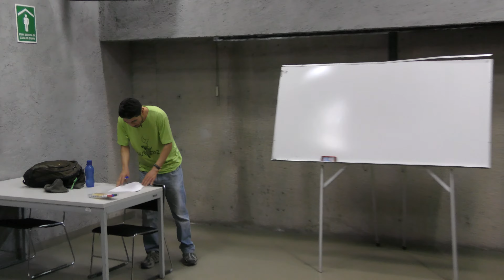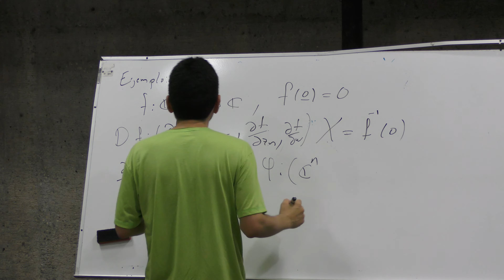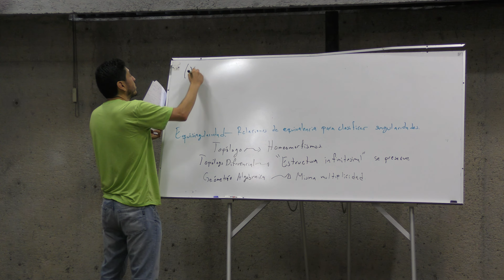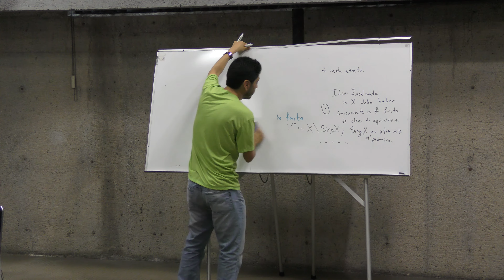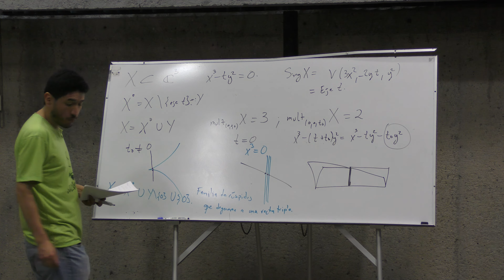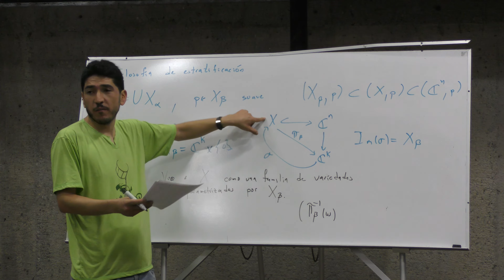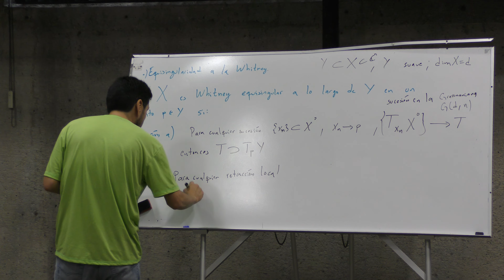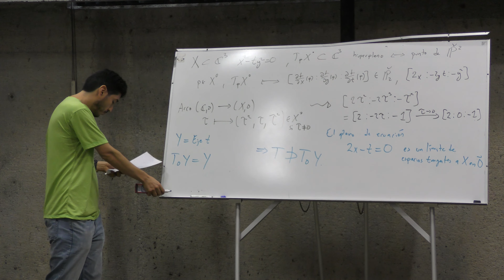Límites de espacios tangentes y equisingularidad (Arturo Giles)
Límites de espacios tangentes y equisingularidad

Plática dada por Arturo Giles (Universidad Autónoma de Aguascalientes) en el Seminario Diferenciahable en Geometría el jueves 13 de octubre del 2016 en la Facultad de Ciencias de la UNAM.

Página de Arturo Giles en Universidad Autónoma de Aguascalientes

Album de fotos miniatura de algunos videos del Seminario Diferenciahable en Geometría